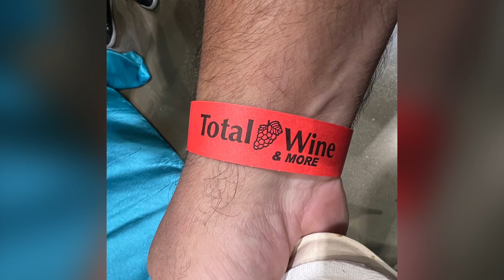Total Wine & More Coconut Grove Miami